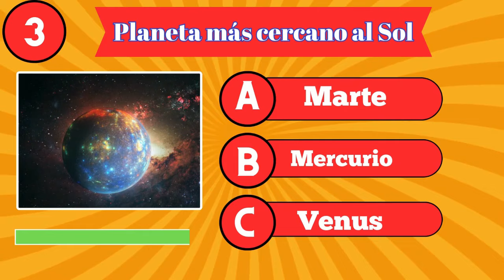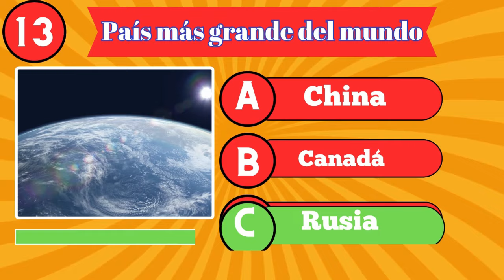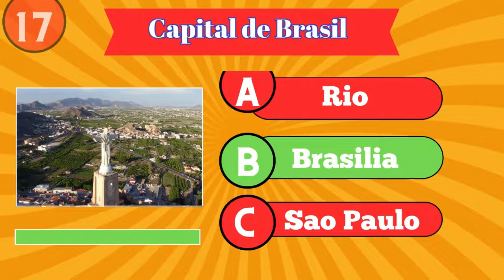Reto De Cultura General 🤯| 17 Preguntas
¿Aceptas el reto de cultura general?
Estas son 17 Preguntas que de seguro no te sabias y que te van a divertir y activar cada neurona de tu cerebro.
0:00 Intro
0:10 Ejercicios
2:10 Ending
Únete a este canal para acceder a sus beneficios: